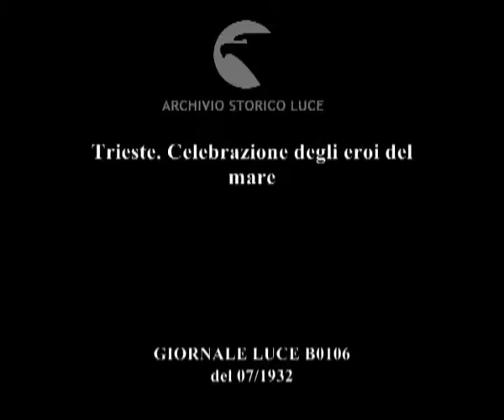Trieste. Celebrazione degli eroi del mare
Descrizione sequenze:il duca d'Aosta con la moglie a bordo del motoveliero ; parata di imbarcazioni a vela e a remi nel porto ; corona d'alloro ;